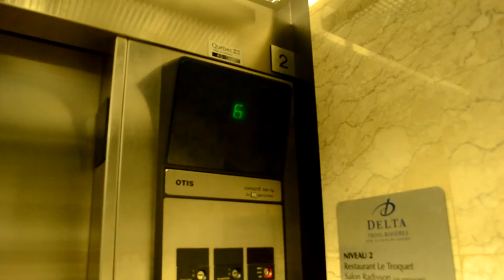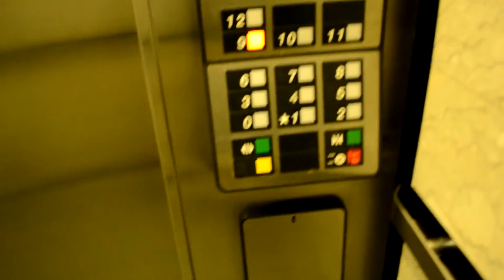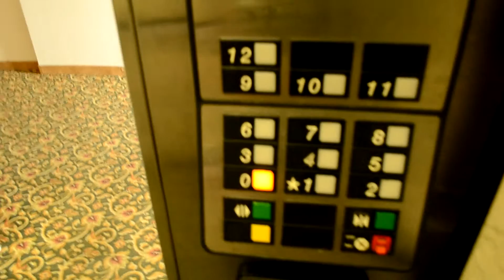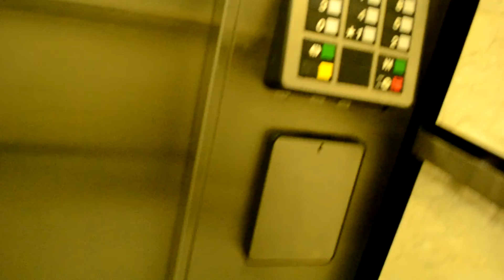OLD OTIS SERIES 1 ELEVATOR IN CANADIAN DELTA HOTEL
SEEN IN TROIS-RIVIERE QUEBEC.